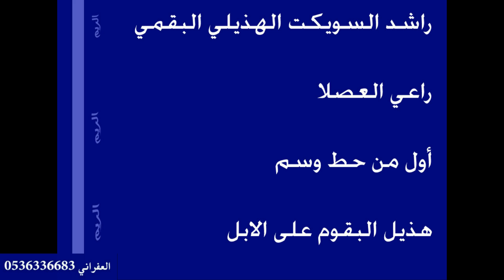شيلة امجاد هذيل البقوم لشاعر سعود بن عضيب